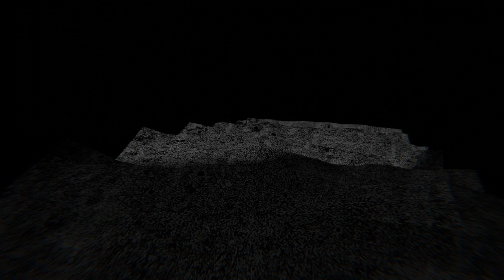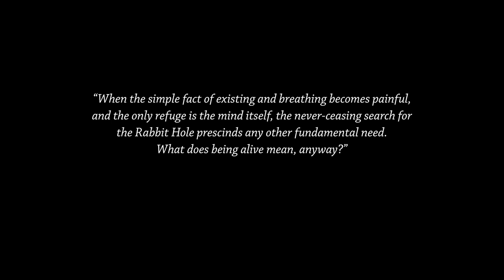Warshipper - Rabbit Hole (Official Music Video)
Official Music Video for the song "Rabbit Hole" out from Warshipper's new album, "Barren..."

Soundtrack recorded, mixed and mastered by Rafael Augusto Lopes at Casanegra Studio.
Produced by Warshipper & Rafael Augusto Lopes.

Vídeo designed by Sandro Nunes

"Barren..." is out now through Heavy Metal Rock Records on CD and on all digital platforms.

Management | Booking
Eliton Tomasi - SOM DO DARMA

Press & Promotion
Susi dos Santos - SOM DO DARMA

“When the simple fact of existing and breathing becomes painful, and the only refuge is the mind itself, the never-ceasing search for the Rabbit Hole prescinds any other fundamental need.
What does being alive mean, anyway?”

RABBIT HOLE
(Lyrics: Roveran/ Rodolfo)

I feel my scattered pieces
I have lost control
Why all this pain inflicted?
You're crushing me down into emptiness

You... don´t come closer
You´re no longer allowed to torn my flesh apart
Your touch is evil
like a toxic blade always to bring me pain

Get me back
To my rabbit hole
Your infectious voices
Bleed my ears
I don´t belong this world
I´m a fading picture – so abstract
Release me from your cure... here´s the darkness I belong to